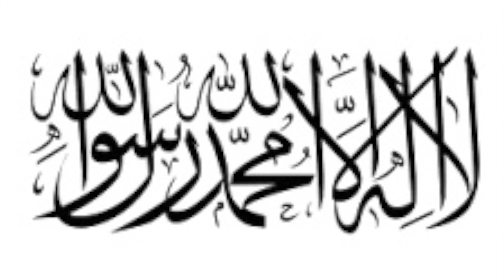MADINEH KI WAALE (Urdu Naat) by Qari Aboubacar Shammas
Note that the late Qari Aboubacar Shammas was non Urdu speaker and was born blind. Rahmatullah alayhi.